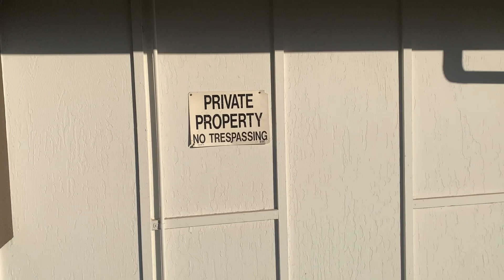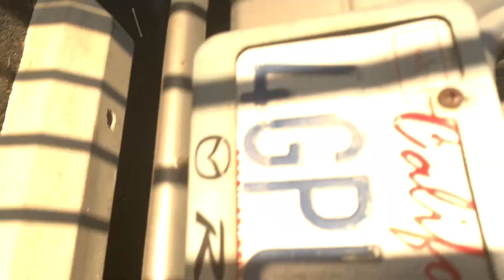BIG AL'S POOL SERVICE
There's nothing better than skating pools with your friends. Am I right?!?! Tag along as @Zackdowdy and I barge 3 pools in 1 day. From motels to neighborhoods, you can't keep us out! Hope you all enjoy the video, and maybe even give some of you some inspiration to go out there and find some backyard pools to skate with your friends. Thanks for all your support. Much love.